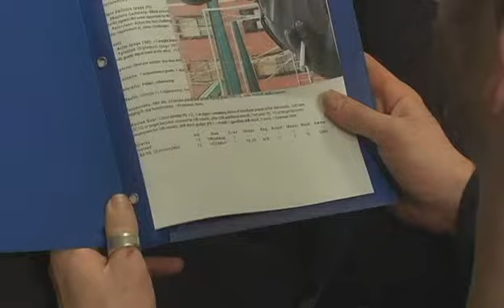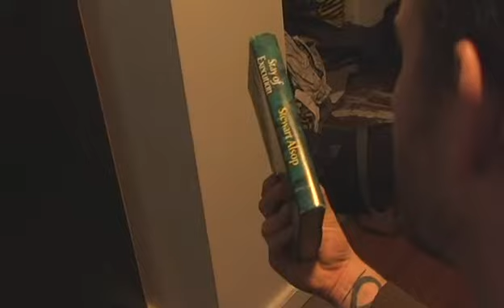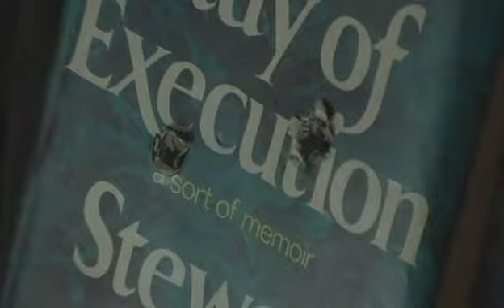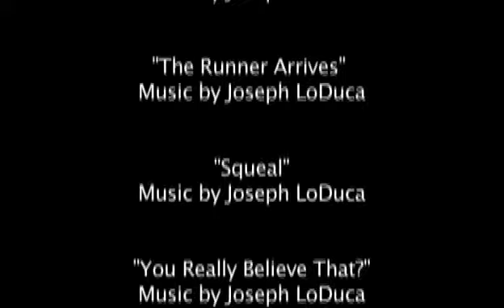Routine Killings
2007 - Written & Directed by Kevin McKee